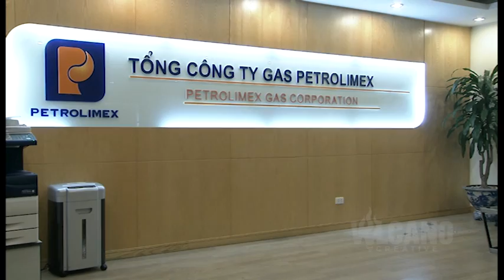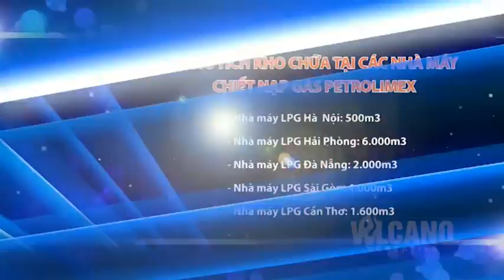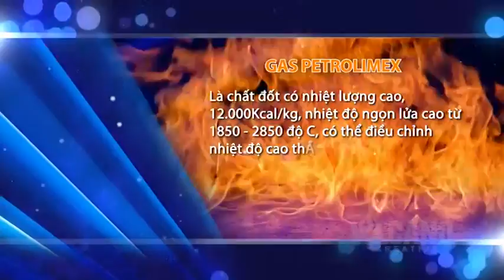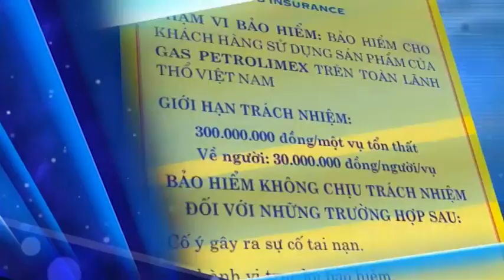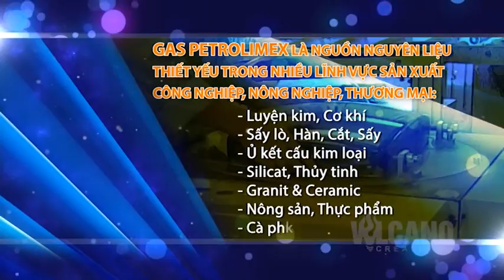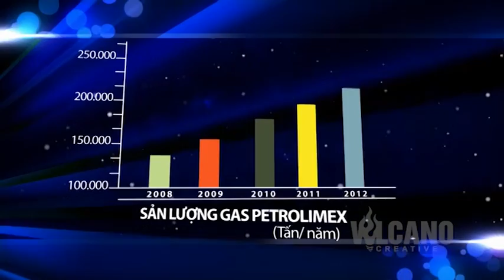Phim giới thiệu doanh nghiệp Petrolimex Gas Corporate Film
Phim giới thiệu doanh nghiệp, phim PR quảng cáo Tổng công ty Petrolimex Gas
Client: Petrolimex Gas
Creative & Production House: Volcano Creative - Công ty TNHH Sáng tạo Núi Lửa

Phim gioi thieu doanh nghiep
Phim tu gioi thieu
Phim doanh nghiep tu gioi thieu
Phim quang cao doanh nghiep
Phim quảng cáo doanh nghiệp